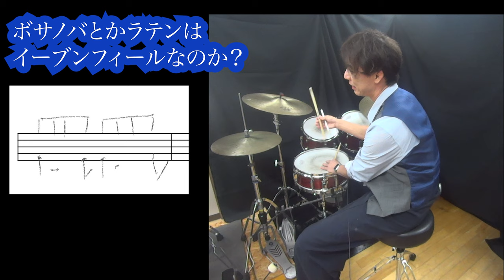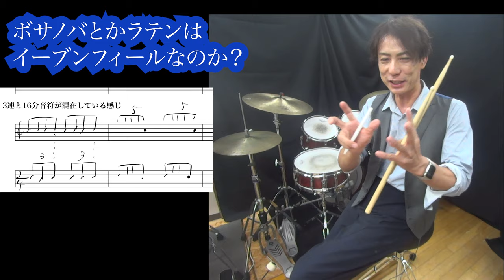ボサノバとラテンはイーブンとかスクエアフィールといっていいのか？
譜面的にはイーブンなのですけど
実際のボサノバやラテンは伸び縮みしていると思います。
【参考動画】
Rumba Guaguanco Dance - Domingo Pau & Dayana Torres
これはイーブンではないですよね

ただ、打ち込みなので、イーブンに演奏されることもよくあります。
それも表現のひとつでありだとは思います！

ボサノバやラテンは
イーブンフィール・スクエアフィールなのか？